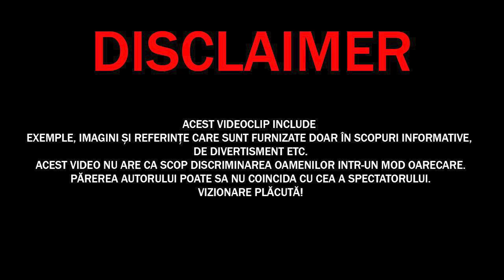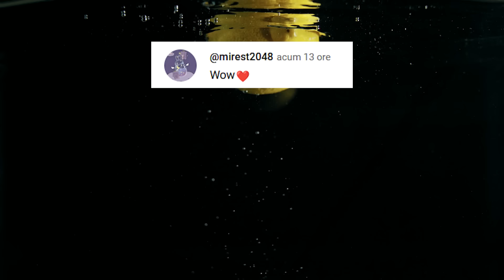Nimeni Nu Trebuia să Vadă ASTA! Dar Cineva a Filmat o Întâmplător!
Surse De Inspiratie: Google, Wikipedia, Youtube, Facebook, OK.